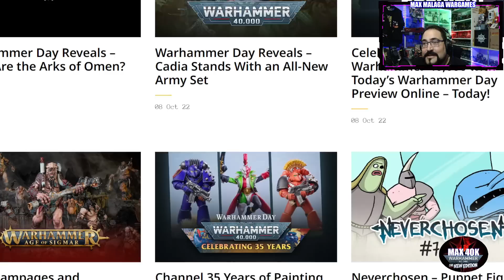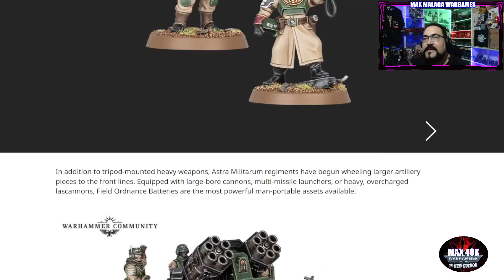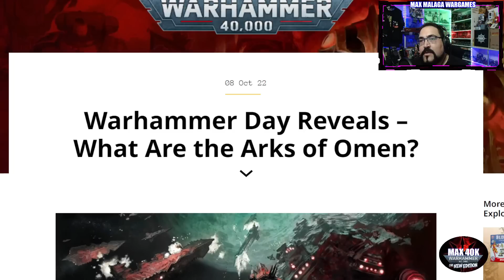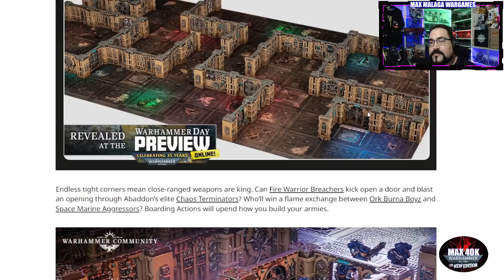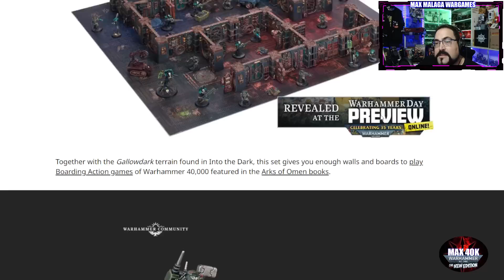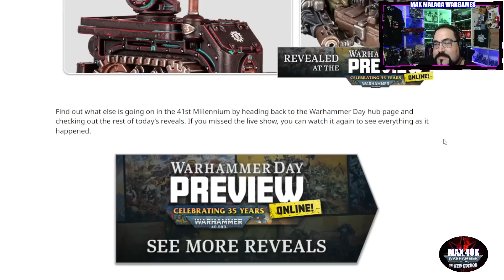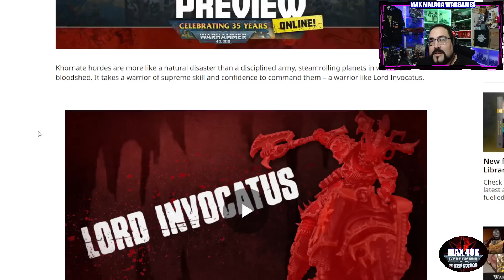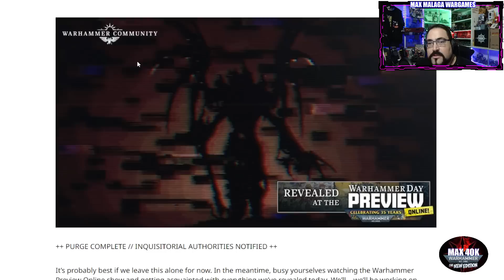Warhammer Day Preview - Warhammer 40K 35 Aniversario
Happy Wargaming!